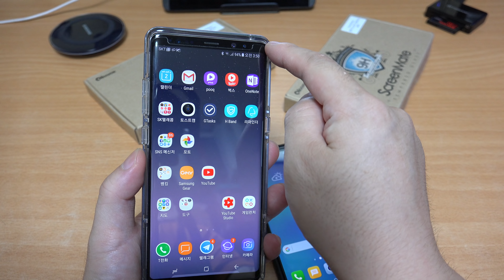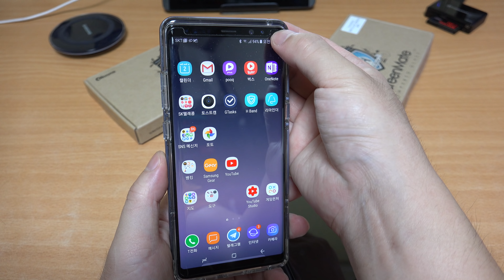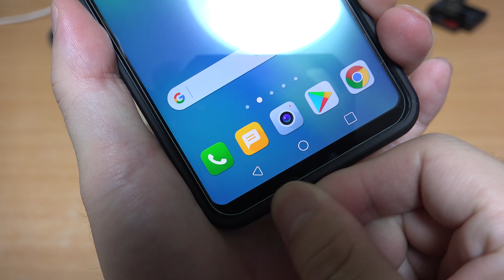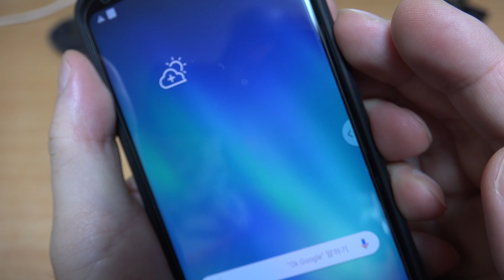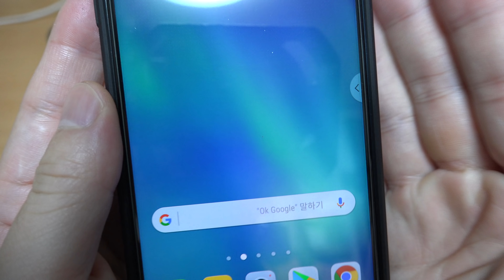노트8 V30용 강화유리 보호필름 아일룸 써봤더니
노트8 V30용 강화유리 보호필름 아일룸을 쓰고 있습니다. 제가 사용하는 케이스에 보호필름도 입혀서 사용 중인데요. 실제로 사용시 느낌은 어떤지 영상으로 자세히 풀어봤습니다. 영상 보시고 참고하세요.

아래 글 리뷰도 참고해주세요.